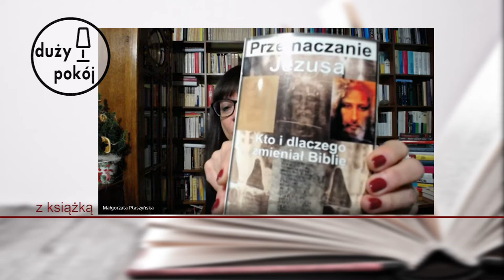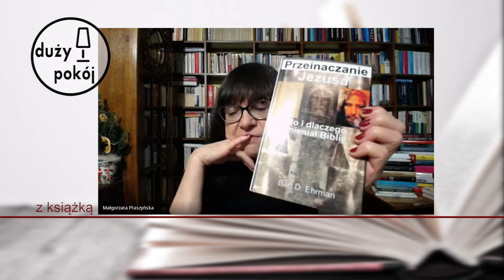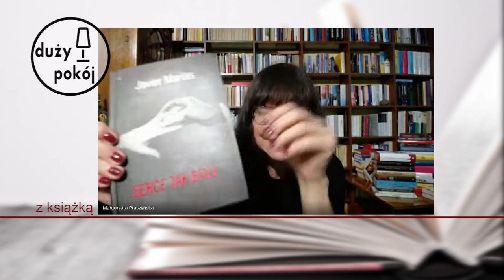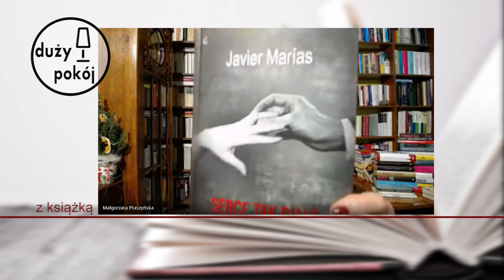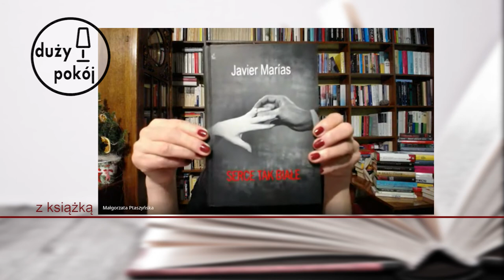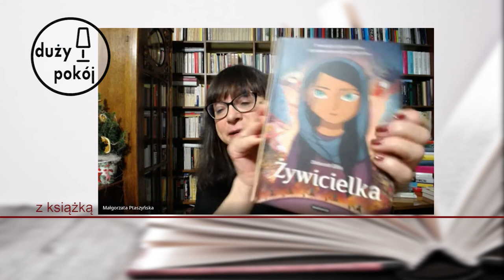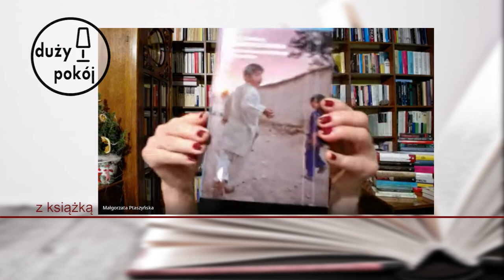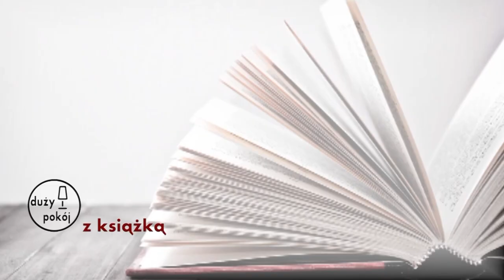Duży pokój z książką – odcinek 53